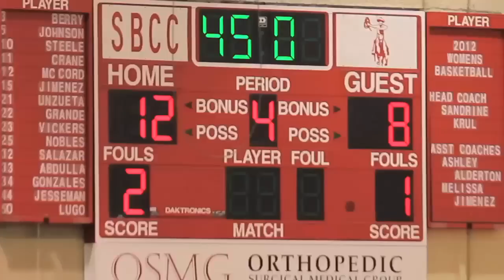Mens Volleyball Vaqueros rally past Santa Monica